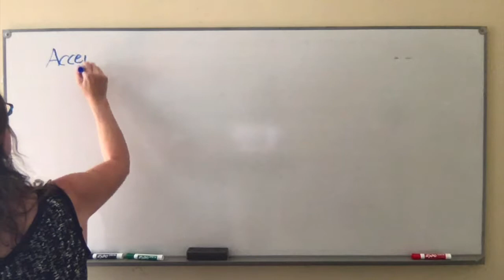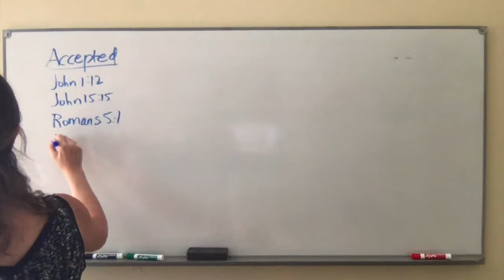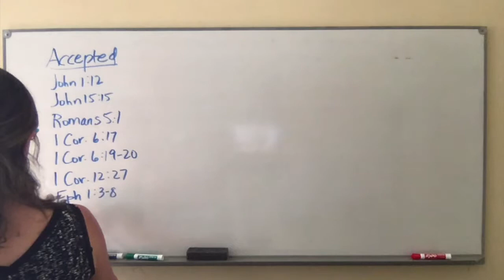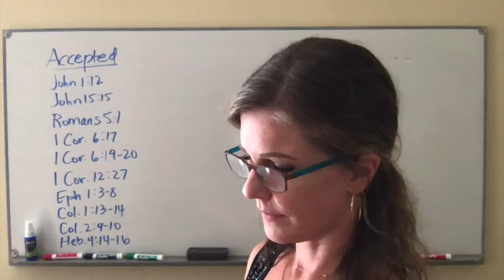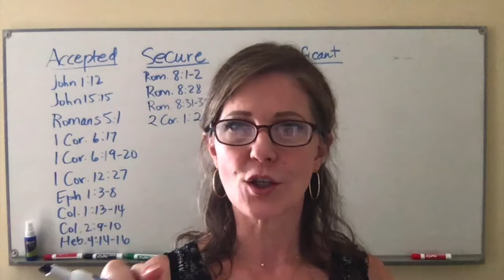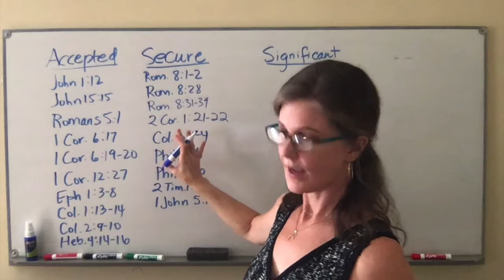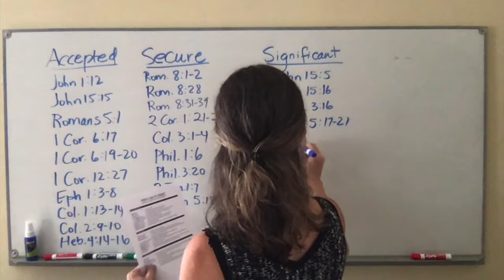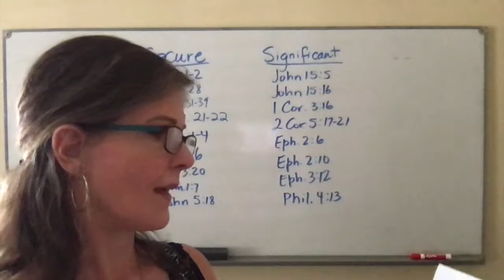Accepted, Secure and Significant in Christ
Did you know that in Christ Jesus you are fully accepted, secure and significant? I'll show you the proof.